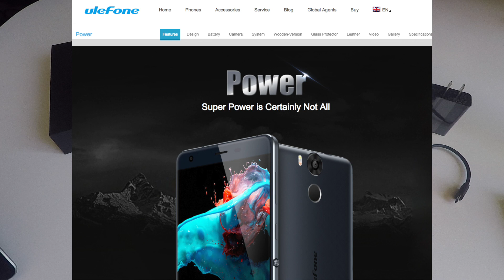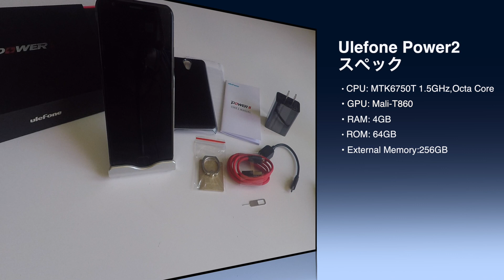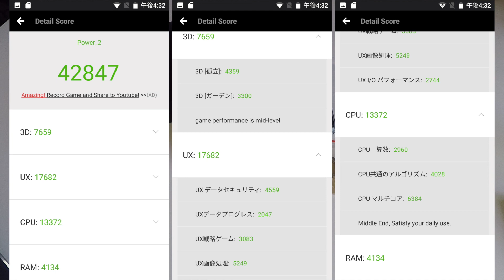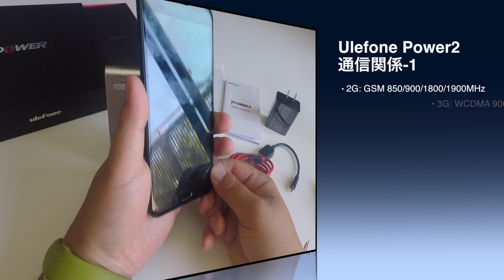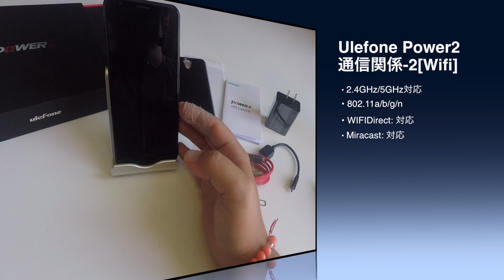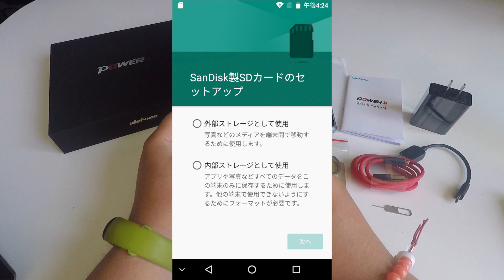Ulefone Power2 SIMフリースマートフォン Android 7.0 6050mAh 03ざっくり紹介！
商品リンク
・内容
Ulefone Power2のざっくり紹介は別動画にて掲載予定です。
今回もだらだら喋ってます・・・

02:00 スペックについて
04:25 通信網について
05:00 通信網[Wifi]について
06:00 SIMカードについて
06:30 空き容量について
07:20 カメラについて
08:30 ディスプレイとハード周りについて
10:00 MicroUSBの機能について
10:55 初代Powerとのざっくり比較